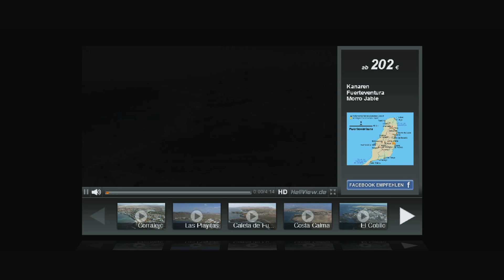Portugal Algarve Urlaub und Reise mit HeliView Pauschalreisen und Hotels im Hotelvideo buchen.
HeliView - Algarve, Portugal alle Hotels, Strände und Küsten von oben. Das hast du garantiert noch nie gesehen!

Fliege entlang der Küste und klick im Video auf das BestPreis-Symbol über dem Hotel. Und Erlebe atemberaubende Rundflüge um das ganze Hotel

• Interaktive Reisebuchung mit Live Preisvergleich im Video
• erlebe die Vogelperspektive aus dem Helikopter
• einzigartige Strände und Küstenflüge
• Hotelvideos im 360° Hotelrundflug
• Hotelauswahl via Klick ins Video

Sei virtuell vor Ort -- böse Überraschungen ausgeschlossen!

HeliView ist eine neue Dimension der Online Reisebuchung.

Lass Dich von spektakulären Küstenflügen und aussagekräftigen Rundflügen über unterschiedliche Hotelanlagen inspirieren und entscheide Dich mit Spaß und Emotionen, wohin der Urlaub dieses Jahr gehen soll. Die interessantesten und schönsten Hotels kannst du direkt vom Küstenflug aus anklicken und dein Wunschhotel aus der Vogelperspektive von allen Seiten ganz in Ruhe betrachten.

Alle zum Wunschdatum verfügbaren Hotels sind mit einem Live-Preis Fähnchen gekennzeichnet, das auf den ersten Blick über den Ab-Preis informiert. Per Mouseover erfährt man den Namen und die Lage des Hotels, die Kategorisierung sowie die Empfehlungsrate.
Kommt das Hotel in die nähere Auswahl, gelangt man mit nur einem Klick in den 360 Hotelrundflug.
Und wenn noch nicht das Richtige dabei war, einfach unten einen der nächsten Flüge anklicken und schon kann die Suche weiter gehen...

Die schönsten Momente der Dreharbeiten kannst du dir jetzt schon in unserem Trailer ansehen.